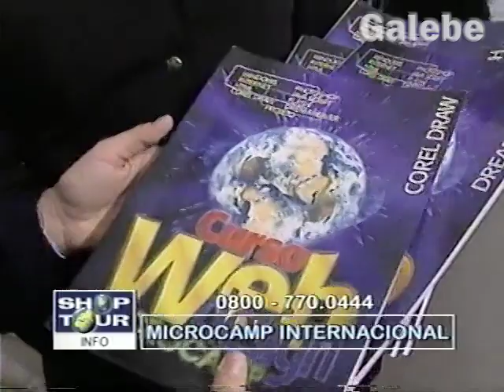MICROCAMP INTERNACIONAL CLAUDIA SPINELLI GALEBE 15 06 2001 2